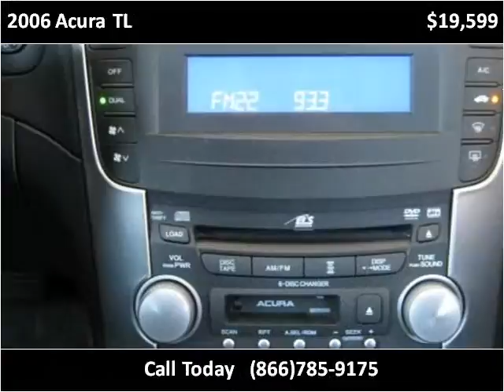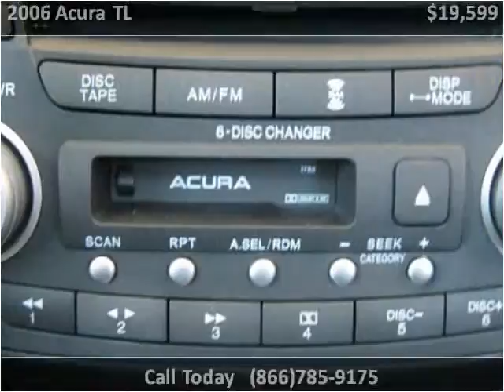2006 Acura TL Used Cars Colorado Springs CO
This 2006 Acura TL is available from Rocky Mountain Auto Brokers.